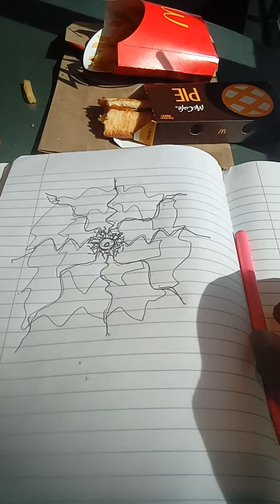yall are stupid now, you thought i would buy that assert "idk" before acting out plan "ydk" strategy